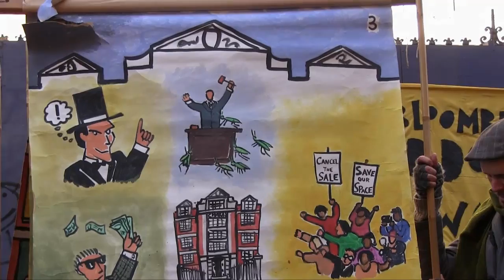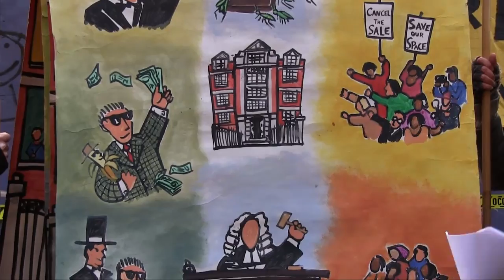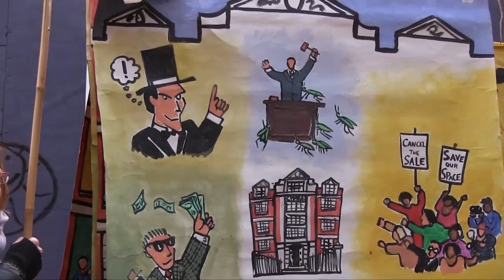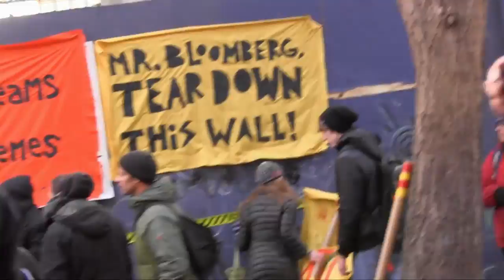CHARAS El Bohio 10 Years Locked & Evicted Party and Protest Dec 18 2011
Filmed December 18, 2011, 12pm.  A community get together at CHARAS/El Bohio marking the 10th anniversary of the eviction from the building at 605 E. 9th St in the East Village/Lower East Side, New York City.

The party -- led by elements of the Hungry March Band, and the Rude Mechanical Orchestra -- marched over from Tompkins Square Park to the boarded up building.  Performers roped off an impromptu stage and began entertaining the crowd. Perfomers included Reverend Billy and the Church of Stop Shopping "Earthalujah" choir; Great Small Works performing "the true story of charas"; and several speakers including carlos chino garcia.  The occupy wall street statue of liberty puppet also made an appearance.

At the end the crowd was asked to join in on a protest action involving banging on the blue construction fence with wooden sticks.  As they did so, the police began mobilizing and several arrests were made. Gregg Singer the developer was also seen walking past the building.

correction: that was not gregg singer, but bill jones.

the song sung by hungry march band:
we need a home, home of our own.
we're going to take back something they stole
the city's taken our home and we won't let it go.